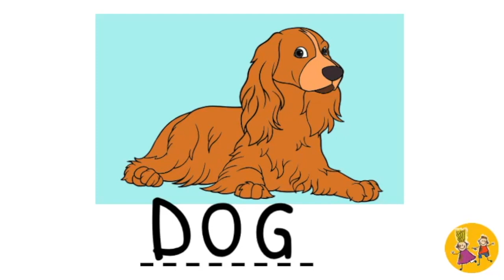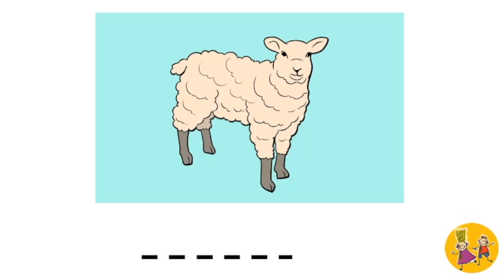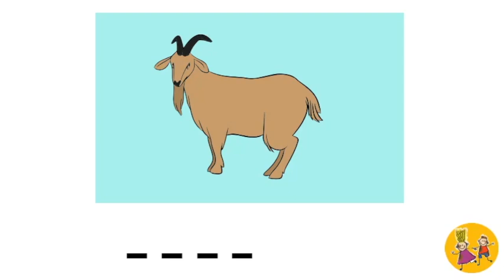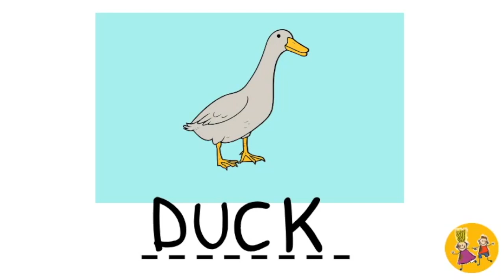Farm Animals Names - Learn Spelling and Pronunciation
Spelling of the farm animals read by Moni (7) is great for first grade and kindergarten. This educational video will help in teaching farm animal names for children and beginners in English.
- Dog
- Cat
- Horse
- Cat
- Chicken
- Sheep
- Goat
- Duck
- Donkey
- Rooster